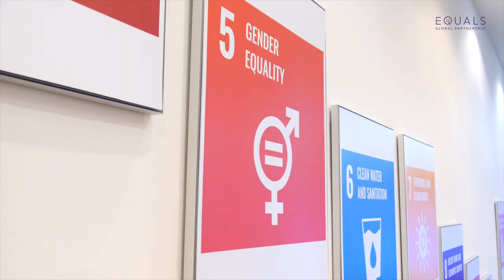EQUALS in Tech Awards 2019: Silvina Moschini, SheWorks! - Winner at Tech Leadership Category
Meet Silvina Moschini from Argentina, Winner at Tech Leadership Category  for SheWorks! project at the EQUALS in Tech Awards 2019